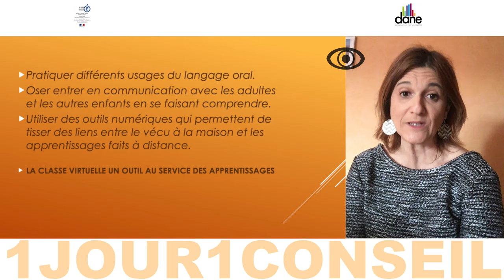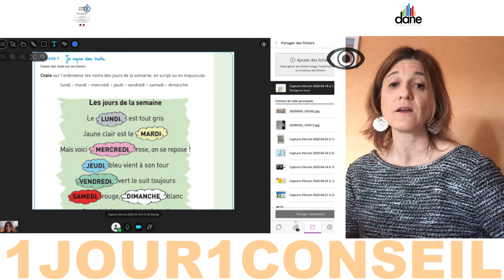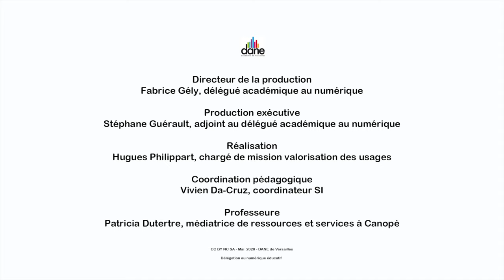Classe virtuelle à l’école maternelle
Aujourd'hui Patricia Dutertre, professeure, nous conseille sur l’enseignement à distance en classe de maternelle - Dane Versailles - Mai 2020